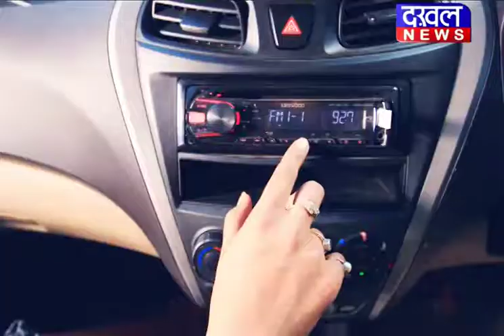महासमुंद(छग ) में राहुल की दहाड़ ||DAKHAL NEWS